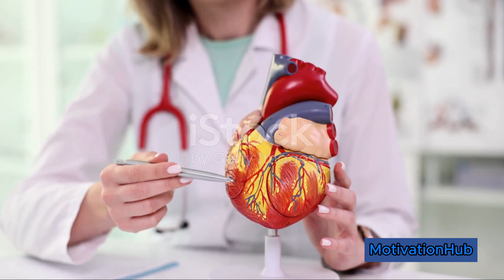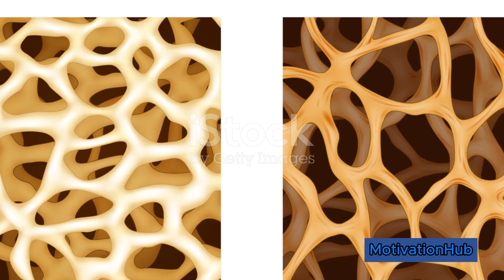Steroids: The High Cost of Quick Gains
In this thought-provoking video, we delve deep into the controversial world of steroid use and its staggering impact on the human body. Join us as we uncover the immediate and long-term health risks associated with these performance-enhancing substances. From increased muscle mass to potential organ damage, we leave no stone unturned in revealing the truth behind steroid use. If you're curious about the effects of these substances and want to make an informed decision about your own health, this video is a must-watch.